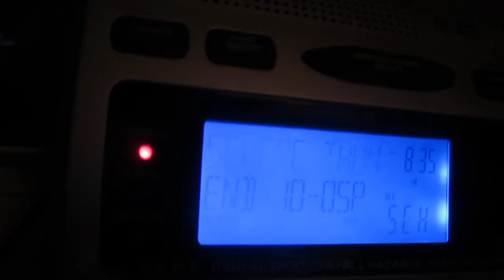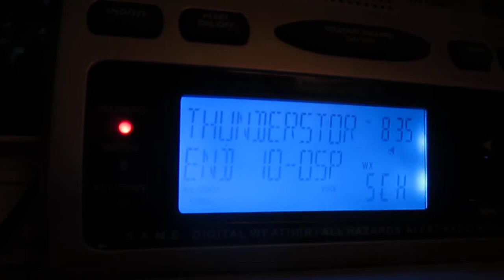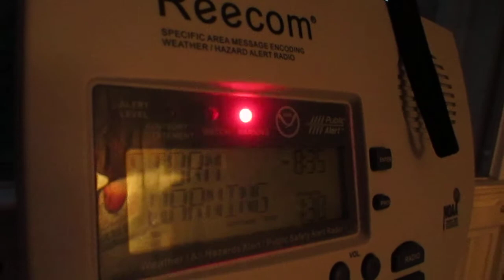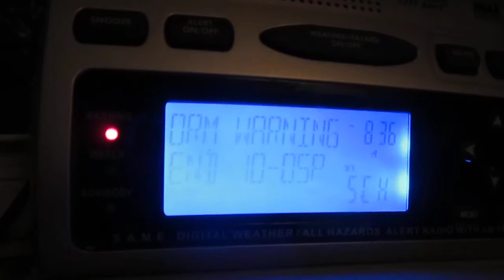Severe Thunderstorm Warning (EAS #999) 6/28/17